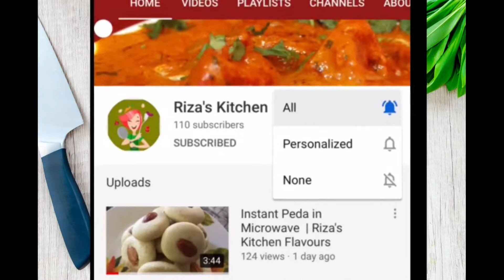Mung Dal Laddo | Mung Dal Ke Ladoo | Riza's Kitchen Flavours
You can make 10-12 laddu with below quantity

Ingredients:

Mung Dal 1 Cup
Almonds 15-20
Cashew 15